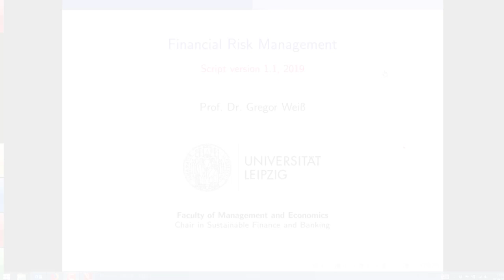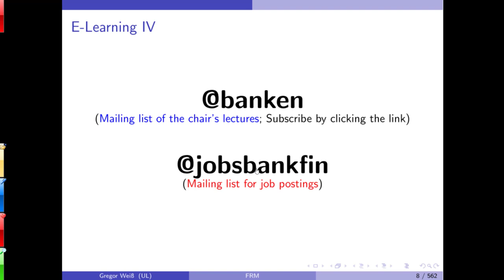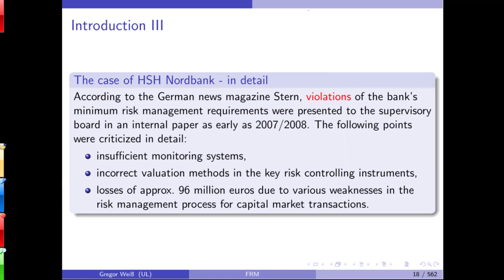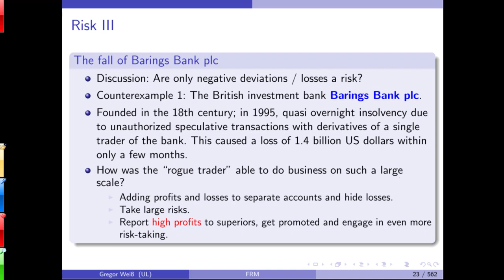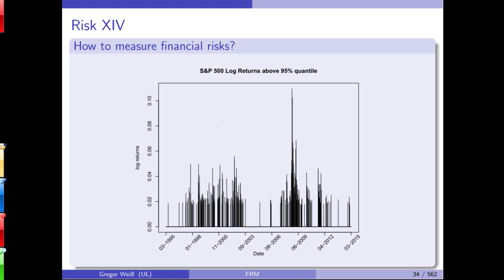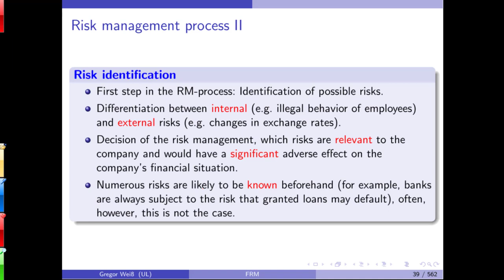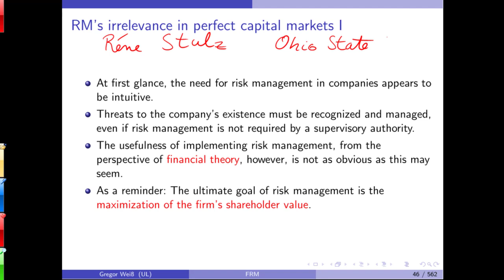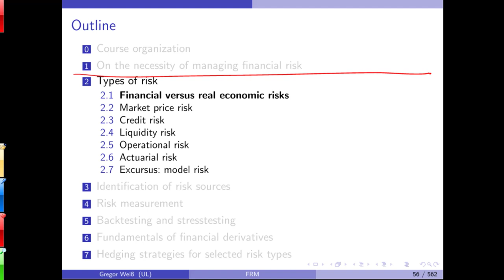Financial Risk Management - Lecture 1 - Summer term 2019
Lecture 1 on "Financial Risk Management" in the summer term 2019 at Leipzig University.

Together with the Chair of Business Administration / Sustainable Financial Services, the Continuing Education Department of Leipzig University offers online certificate courses on current topics in the financial industry.

August/September 2020: Introductory seminar on risk management in industry and finance (in German). The seminar is aimed in particular at newcomers and career changers in risk management.